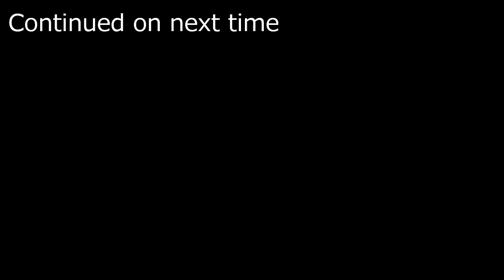九州所属による単線スタートのバトル！ 香風鉄道競技物語 A列車でD-63 JR九州485系 VS JR九州415系1500番台 【電車でD×A列車で行こう×ゆっくり茶番】幻月 VS サラ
KNT50000&21チャンネルの2024年最初の動画です。あけましておめでとうございます。そんな最初の動画はA列車によるバトルからです。今回は幻月とサラの2名に、JR九州の車両で戦ってもらいます。

【音源・曲・効果音・SE等】動画によっては使用していない場合があります。

【録画・録音ソフト】
・BANDICAM

・A列車で行こう9 Version 5.0（追加キット導入済）

【音声読み上げ関連】
・AquesTalk

【編集関連】
・ゆっくりムービーメーカー4 / YMM4

【画像編集関連】
・GIMP

【立ち絵 / 画像】
・dairi様 & はるか様
注意1：誤字誤発音誤表示にご注意ください。編集データは即消去している為、修正版の投稿は致しません。